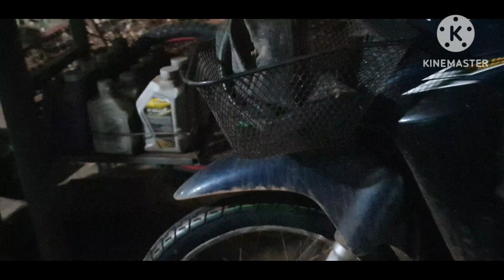mus saib seb nplog kho wb lub laub tau zoo li cas nawb